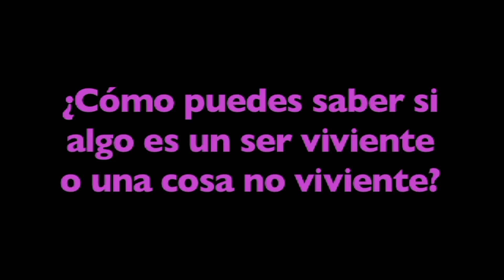Viviente (Vida) - Más grados 2-6 Ciencia en Harmony Square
Este programa de video de acción en vivo es acerca de la palabra biodiversidad. El programa está diseñado para reforzar y apoyar la comprensión y retención de la palabra biodiversidad, por parte del estudiante, a través del uso de videos, fotografías, diagramas y gráficos y etiquetas animadas y llenas de color. El estudiante verá y escuchará la palabra biodiversidad utilizada en varios diferentes contextos, lo cual lo proporcionará un modelo de la manera en que esta palabra debe utilizarse. Otras palabras relacionadas también se utilizan y son reforzadas por medio de visuales y texto.

El término vida (Viviente) , desde la biología, hace referencia a aquello que distingue a los reinos animal, vegetal, hongos, protistas, arqueas y bacterias del resto de las realidades naturales. Implica las capacidades de organización, crecimiento, metabolizar, responder a estímulos externos, reproducirse y morir.

A pesar de que no puede indicarse con precisión, la evidencia sugiere que ha existido vida en la Tierra durante 3700 millones de años al menos,2​3​ aunque algunos estudios la datan desde hace 4250 millones de años,​ o incluso 4400 millones de años, según un estudio publicado en Nature.

Científicamente, puede definirse como la capacidad de administrar los recursos internos de un ser físico de forma adaptada a los cambios producidos en su medio, sin que exista una correspondencia directa de causa y efecto entre el ser que administra los recursos y el cambio introducido en el medio por ese ser, sino una asíntota de aproximación al ideal establecido por dicho ser, ideal que nunca llega a su consecución completa por la dinámica del medio.

En términos científicos, y para la física y otras ciencias afines, la vida hace referencia a la duración de las cosas o a su proceso de evolución (vida media, ciclo vital de las estrellas).

En biología, se considera la condición interna esencial que categoriza, tanto por sus semejanzas como diferencias, a los seres vivos. En general, es el estado intermedio entre el nacimiento y la muerte. Desde un punto de vista bioquímico, la vida puede definirse como un estado o carácter especial de la materia alcanzado por estructuras moleculares específicas, con capacidad para desarrollarse, mantenerse en un ambiente, reconocer y responder a estímulos y reproducirse permitiendo la continuidad.

Las estructuras de vida biomoleculares establecen un rango de estabilidad que permite que la vida sea continuada, dinámica y finalmente evolutiva. Así pues, los seres vivos se distinguen de los seres inertes por un conjunto de características, siendo las más importantes la organización molecular, la reproducción, la evolución y el manejo no espontáneo de su energía interna.

En la medicina, existen distintas interpretaciones científicas sobre el momento determinado en el que comienza a existir la vida humana,8​ según las diferentes perspectivas filosóficas, religiosas, culturales, y según los imperativos legales. Para algunos, la vida existe desde que se fecunda el óvulo;9​ para otros, desde que ya no es posible legalmente el aborto, hasta el cese irreversible de la actividad cerebral o muerte cerebral. Se define también la vida vegetativa como un conjunto de funciones involuntarias nerviosas y hormonales que adecuan el medio interno para que el organismo responda en las mejores circunstancias a las condiciones del medio externo, funciones que parecen estar regidas por el hipotálamo y el eje hipotálamo-hipofisario.

En cosmología, aún no se conoce ni se sabe si será posible conocer la existencia de vida en otros lugares del Universo distintos de la Tierra, pero científicos como el divulgador Carl Sagan (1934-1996),piensan que, probabilísticamente hablando, y teniendo en cuenta las condiciones necesarias para la vida tal como la conocemos, el cosmos es tan inmenso que se hace necesaria la existencia de, incluso, civilizaciones avanzadas en otros planetas.​ La ecuación de Drake es un intento de estimación inicial del número de civilizaciones existentes fuera de la Tierra.13​ Una serie de proyectos científicos, los proyectos SETI, están dedicados a la búsqueda de vida inteligente extraterrestre. Por otra parte, la reciente teoría de supercuerdas lleva, entre otras conclusiones, a la posible existencia de infinitos universos paralelos en parte de los cuales existirían mundos con vida idénticos al que conocemos, así como también, en otros universos, mundos con variaciones respecto al nuestro desde sutiles hasta totales, dentro de un enorme —aunque finito— abanico de posibilidades.

Desde la perspectiva de la psicología, la vida es un sentimiento apreciativo por las interacciones del ego con el medio, y, por reacción a dicho sentimiento, la lucha por sostener su homeostasis en estado preferente.